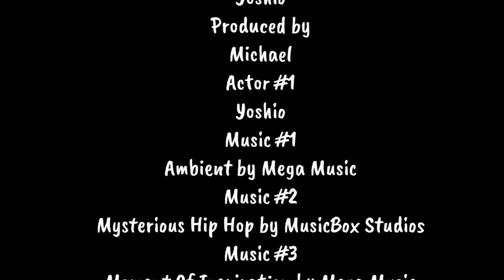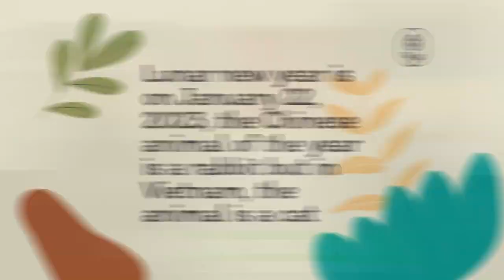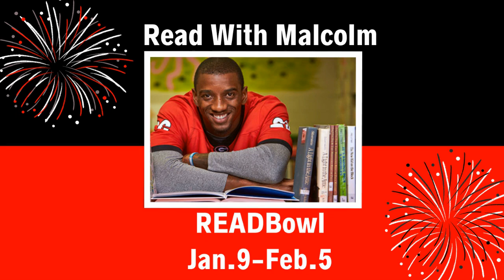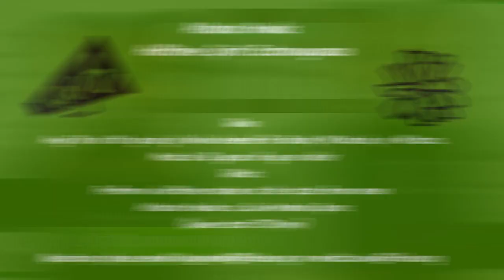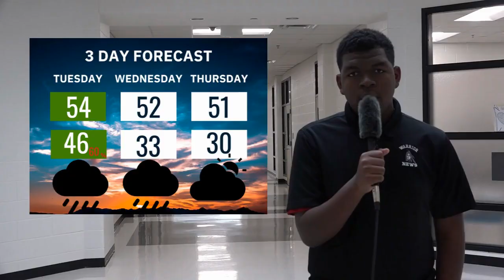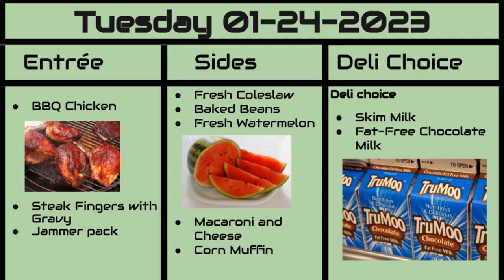Tuesday Morning News 1-24-23